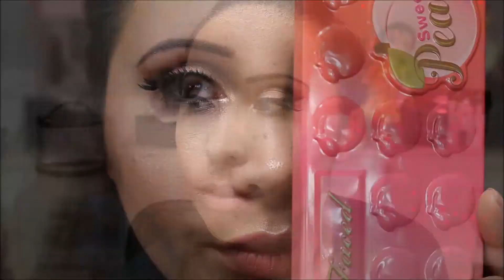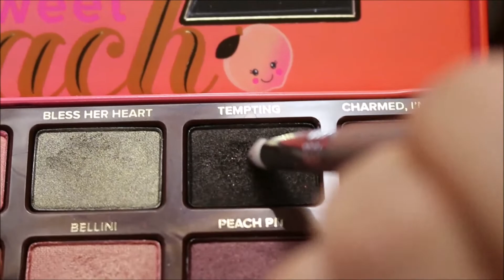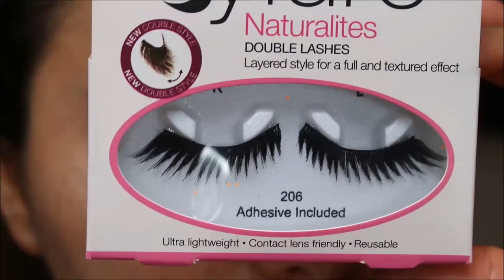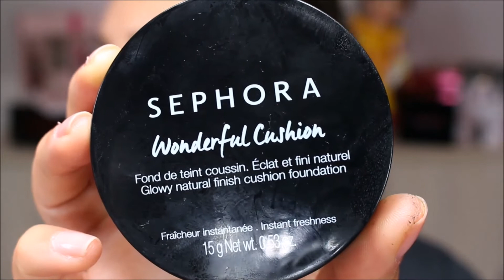Tuto Cannes - Sweet Peach Too Faced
Aujourd'hui, j'ai décidé de vous faire un make up élégant pour Cannes avec la Sweet Peach de Too faced!!!

- Eyeshadow base ARTDECO
- Sweet Peach de TOO FACED
- Gel sourcils NYX
- Crayon khôl beige KIKO
- Faux cils 206 EYELURE
- Primer Pore Filler NYX
- Fond de teint Wonderful Cushion SEPHORA
- Fake Up BENEFIT
- Crayon Contouring double embouts SEPHORA
-  Palette professionnelle NYX
- Poudre matifiante SEPHORA
-  Baked Blush Wanderlust NYX
- Highlighter Sin URBAN DECAY
- Crayon rectracta